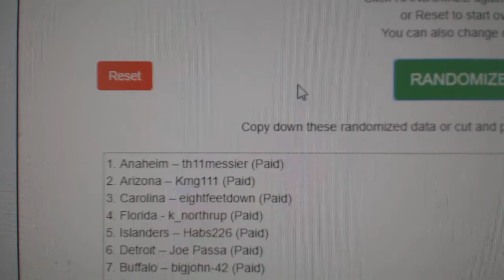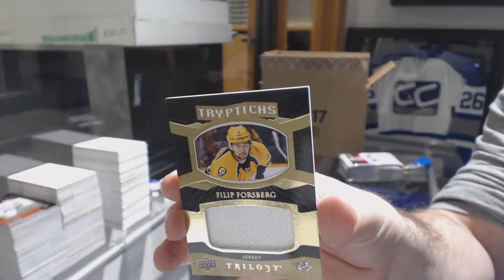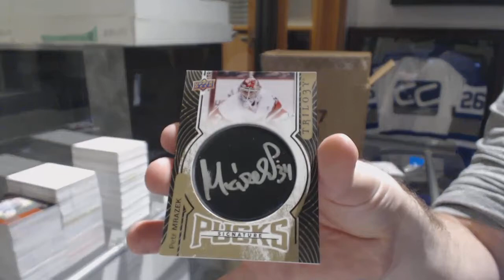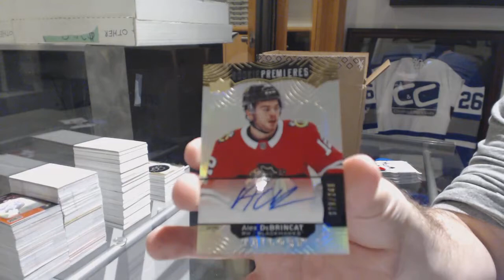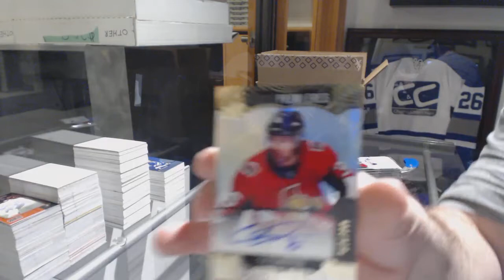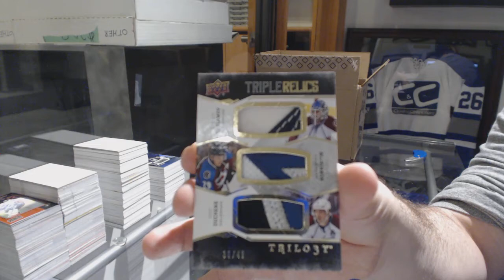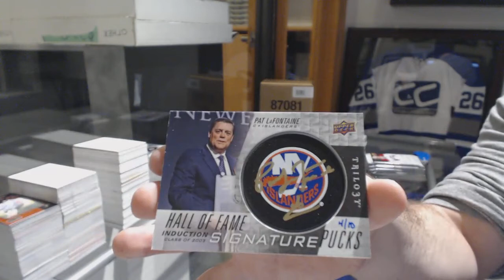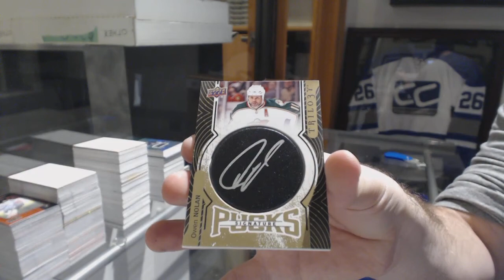17-18 Upper Deck Trilogy Hockey 10 Box Case Break - C&C GB#8465